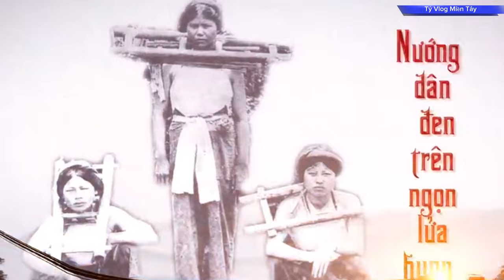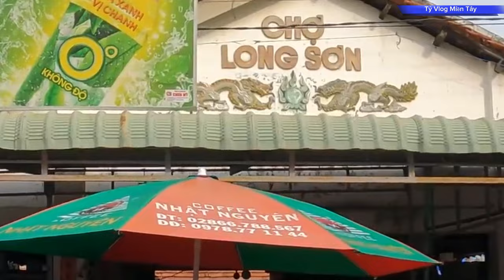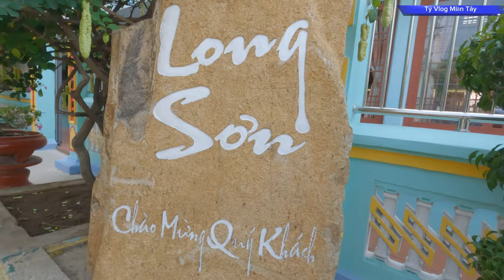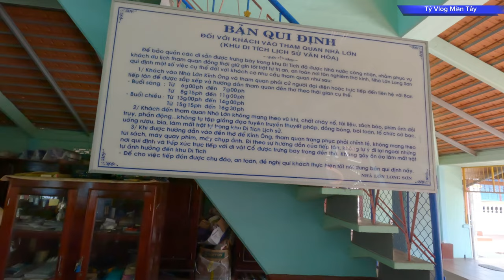Bí nẩ của nhà lớn long sơn - nhiều người phải khâm phục việc làm của ông, TP Vũng Tàu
khám phá bí ẩn nhà lớn nhà lớn long sơn - nhiều người phải khâm phục việc làm của ông, TP Vũng Tàu,
Địa chỉ nhà Lớn Long Sơn: Thôn 10, Đường Hoàng Sa, Long Sơn, Thành phố Vũng Tầu, Bà Rịa - Vũng Tàu.
Cùng thuộc địa phận tỉnh Bà Rìa - Vũng Tàu, lại nằm trên con đường từ Sài Gòn đến Vũng Tàu, thế nhưng khu vực đảo Long Sơn vẫn chưa được du khách biết đến nhiều. hôm nay Tý vlog miền tây sẽ giới thiệu thêm một địa danh khá nổi tiếng tại Long Sơn, đó chính là Nhà Lớn Long Sơn, hay còn gọi là đền Ông Trần.
Bạn sẻ thấy gười dân theo đạo Ông Trần vẫn mặc quần áo bà ba, đi chân đất, tóc búi gọn gàng, để giữ vững hình tượng mà Ông Trần để lại, từ sinh hoạt đến cả tính cách đậm chất Nam Bộ. Nếu bạn có cơ hội ghé qua đảo Long Sơn, hãy nhớ ghé khu di tích Nhà Lớn Long Sơn, để thấy công sức và tâm nguyện của Ông Trần vẫn còn được gìn giữ nơi đây. Và thêm yêu đất nước và con người Việt một nền tín ngưỡng tâm linh phong phú Đa Dạng.